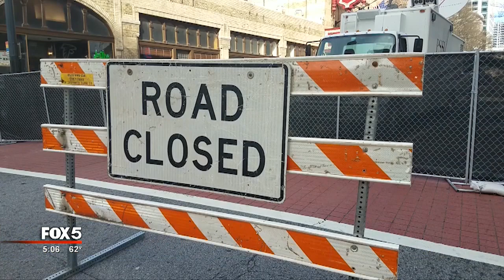Super Bowl traffic woes